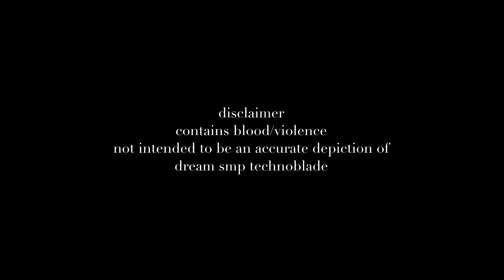Play with Fire | Dream SMP Technoblade Animatic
Heard this song at the beginning of January and decided that it worked too well for one interpretation of Techno's Dream SMP character, thus began a month of constant drawing and contemplating life decisions. I think it's not too bad for my first animatic, although I still have muchhh to learn.

Animated in Procreate
Edited in Premiere Rush

Music
Play with Fire by Sam Tinnesz